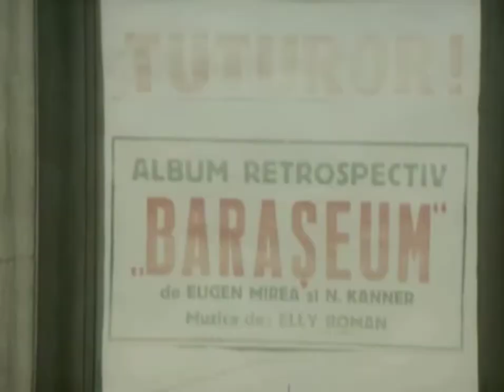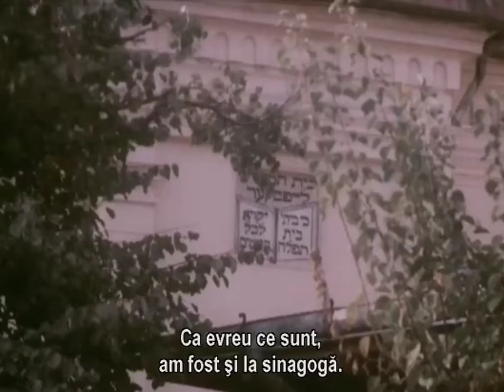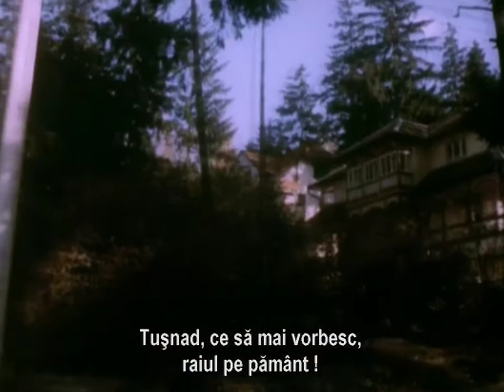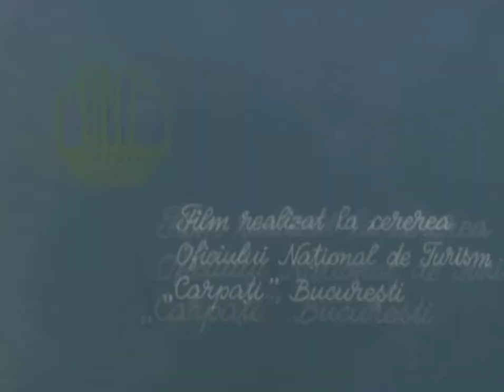🇷🇴 Scrisoare din România (Mirel Ilieșiu, 1973).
Filmul completează peisajul imaginarului mobilizat de către Oficiul Naţional de Turism (ONT) la începutul anilor 1970, cu scopul reconectării comunităților de români diasporici la România. În cazul de față, este vorba despre evreii emigrați în contextul celui de-al Doilea Război Mondial sau vânduți de statul român statului Israel începând cu anii '50 și stabiliți în Israel și SUA — un grup țintă alcătuit din seniori, probabil pensionari, posibil prosperi, dornici să revadă locurile tinereții și dispuși să uite, temporar, de traumele asociate acestora. Filmul e gândit ca să stimuleze ceea ce studiile de turism numesc homesick tourism — anume, turismul motivat de dorul de spaţiul de origine și orientat
către refacerea unor trasee anterioare cu încărcătură emoţională pentru individ, grup, comunitate. Nu întâmplător, Scrisoarea... începe cu menţiunea Teatrului Barașeum, unul
dintre spațiile iconice ale Bucureștiului evreiesc, înfiinţat într-o perioadă cruntă din istoria comunității (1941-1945) — nu ca o expresie a deschiderii statului român, ci ca o consecinţă a politicii sale de segregare rasială, care interzicea actorilor evrei să activeze în teatrele românești începând cu anul 1940. De această țesătură memorială a filmului ține și organizarea lui în jurul cupletului familiei Meier, celebru la Barașeum, precum și rolul central oferit actorului N. Stroe (Meier) — unul dintre numele asociate cu același
teatru de revistă — alături de actrița Rolanda Camin și de mai tinerii Beatrice Abramovici și Rudi Rosenfeld. Prezenţa actorilor capabili să activeze memoria autobiografică a potențialilor turiști e susținută de spaţiile trecute în revistă în film: cu excepţia bifării obligatorii a unor „realizări” recente (vezi hotelurile luxoase sau cartierele Balta Albă și Drumul Taberei, ca dovezi ale traseului ascendent al României socialiste), filmul insistă asupra spaţiilor familiare cu rezonanţă în topografia subiectivă a publicului-țintă. După București, urmează o serie de localităţi, în special din Moldova, asociate cu istoria comunităţii evreiești din România. O atenţie specială e acordată stațiunilor balneare — un
semn de adecvare a ofertei la vârsta celor vizați. Documentele studioului nu conțin detalii cu privire la recepţia filmului în interiorul comunităților vizate, însă putem presupune că prezenţa actorilor menționați, la care se adaugă implicarea în film a trei personalități artistice de etnie evreiască — Mirel Ilieșiu (regizor), Doru Segal! (operator), Octavian Sava (autorul comentariului) — face ca filmul să fie primit pozitiv, in ciuda abordării lejere, în marginea caricaturii, a personajelor centrale, ca versiuni benigne ale fostului „element alogen”, devenit acum — conform comentariului — o populație evreiască unită în muncă, necazuri, aspirații și realizări cu întreg poporul român.
Text introductiv : Adina Brădeanu